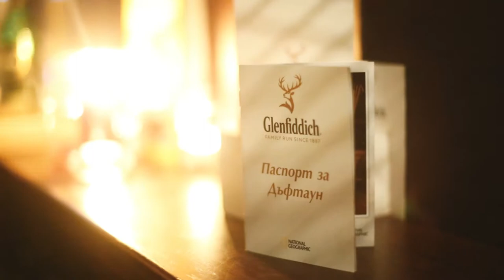Glenfiddich x National Geographic Bulgaria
Glenfiddich x National Geographic promotion